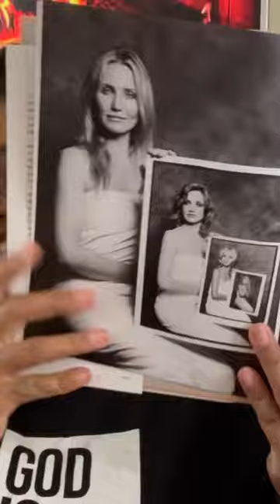My favorite coffee table books 📚coffeetablebook